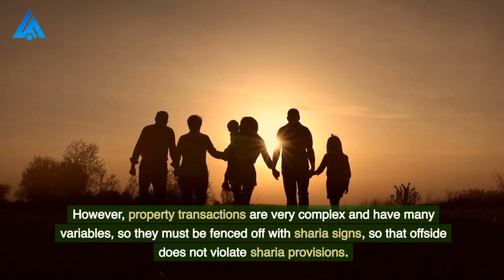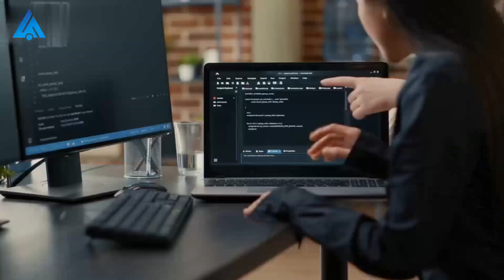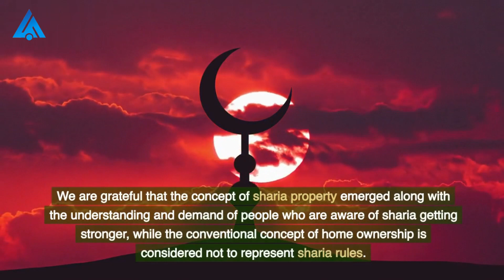sharia property | adrian adam property network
sharia property
sharia property
sharia property